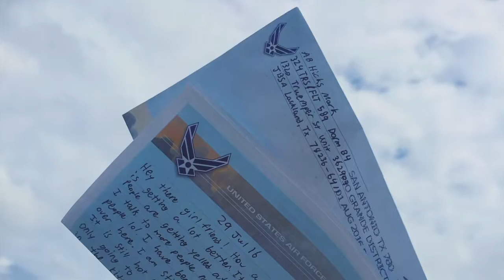WANDERLUST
HI Everyone! My summer is coming to an end soon and I'm off to another semester of college in RVA. I have had such a blast and I wish the fun times don't have to end. I want to wrap it up with a documentary of all the memories made, but I also want to reflect back to how my life has changed for the better these past couple months. I owe it to my family and friends for always having my back. The beginning of my summer was dull, but it picked up very fast! I got to finally meet a long term friend and we hit if off so well, and now we are together! It's true when they say: "Everything happens for a reason" I honestly couldn't be any more happy. As the start of our relationship, my boyfriend left for Air Force bootcamp, which had me a little down at first since I got myself into another long distance relationship, but he is defiantly worth the wait! Currently, I am receiving letters from my boyfriend every week and it puts such a bog smile on my face. During the last time we got to talk he told me to, "enjoy my summer" and thats what i wanted to do! I also made this to show him how much i have experience and hope to do this with him one day! Even though i been living in the same city for 18 years, I learned there is always something new to do, all you have to have is an open mind and go for it. I am glad i got to spend my summer with the people i love! Thank you God for an amazing summer and I look forward to walking the next path you lead me to! Live life to the fullest, push your limits, and remember to find beauty in everything!

Song: Rozes- Burn Wild (Young Bomb REMIX)